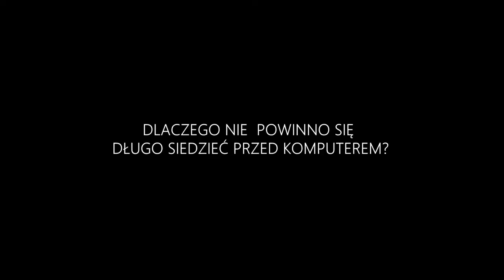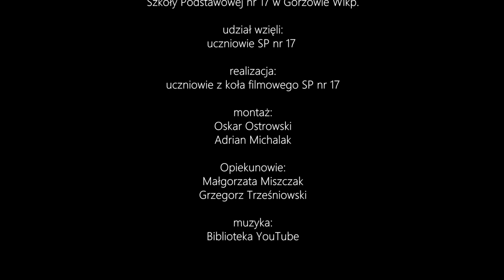INTERNET OKIEM UCZNIA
DBI 2018 SP nr 17 Gorzów Wlkp.
Pracownia Filmoteki Szkolnej
Cybernauci – kompleksowy projekt kształtowania bezpiecznych zachowań w sieci